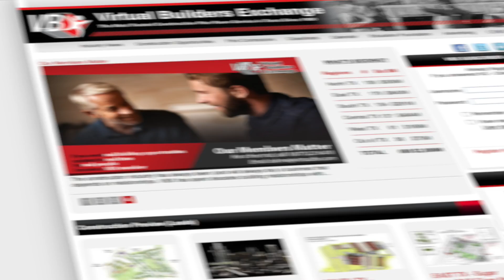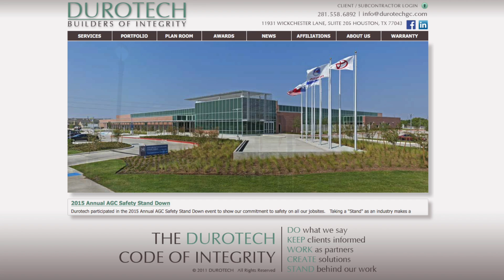Top 10 Projects Bidding November 23rd 2015